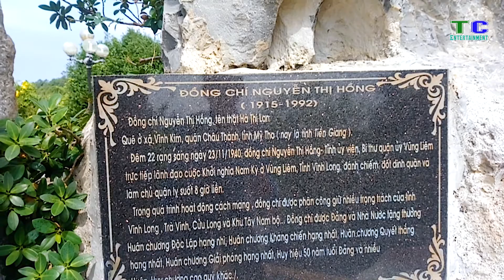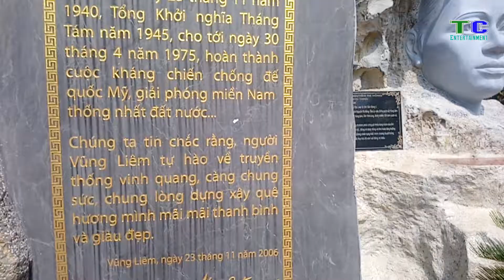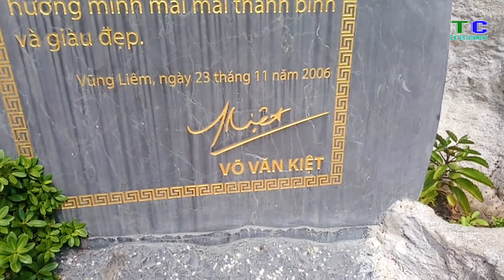Bia Nam Kỳ Khởi Nghĩa & Tượng đài Lê Cẩn - Nguyễn Giao